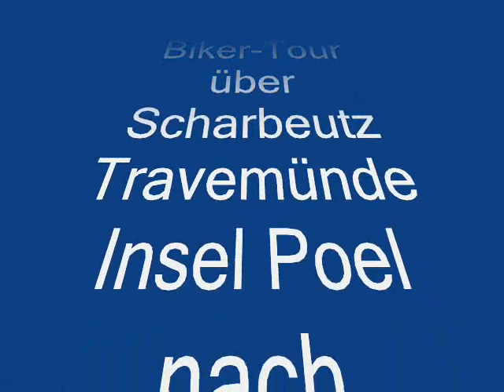Bike Tagestour nach Kühlungsborn.wmv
Schöne Tagestour über Travemünde, Klütz, Wismar, Poel nach Kühlungsborn.
Die Fährüberfahrt Travemünde Priwall ist kostenpflichtig (Motorrad 2,20€ Stand 2010). Die Rücktour ging über Lübeck.Videointro: Google Maps